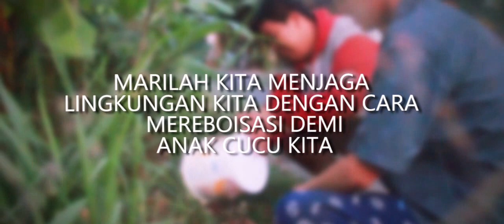Tugas TI SMK Nusa Dua : Hal Kecil yang Membuatmu Besar (Candra Aditya dkk)